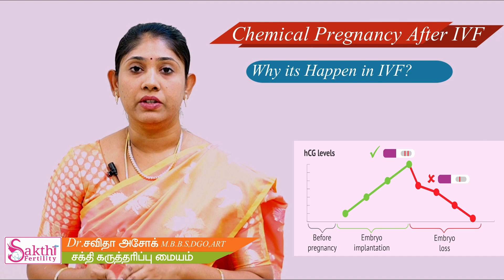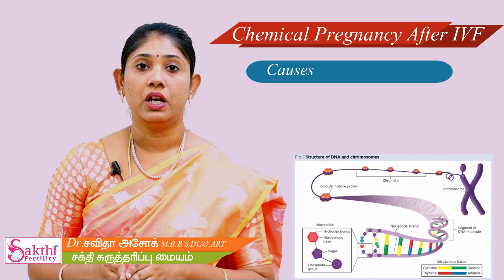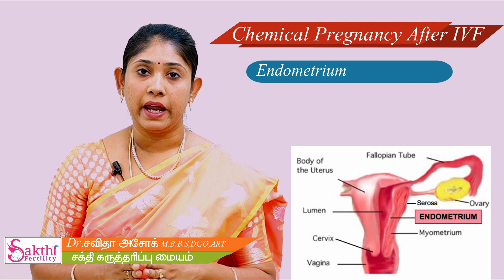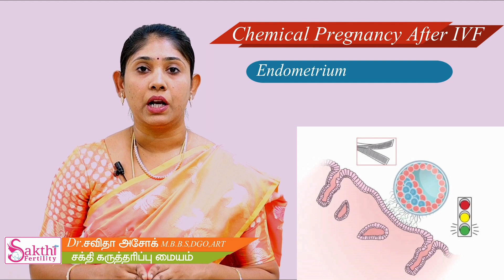Why IVF test tube baby fails What is Chemical Pregnancy After IVF Treatment Reason Symptom Treatment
Why IVF test tube baby fails What is Chemical Pregnancy After IVF Treatment Reasons Symptoms Treatment

10.குழந்தையின்மையா? Test Tube Baby Techniques videos in Tamil
14. PCOD 🏓 Test Tube Baby Result Complication Success Rate in Tamil நீர்கட்டி டெஸ்ட்டியூப் பேபி சிகிச்சை
15. Egg Freezing Thawing Fertilization 🎯 IVF ICSI Success Rate Test tube Baby Treatment in Tamilnadu
16. Difference between Natural cycle & IVF test tube baby FET pregnancy in Tamil
17. Failed IUI Treatment IUI தோல்விக்கு பின் சிகிச்சை Difference Between IUI IVF & ICSI in Tamil
18. Cryopreservation Egg Embryo Sperm Freeze Process Cost Success rate Age limit in Tamil Best IVF Center
22. When To go For IVF Test Tube Baby Top Gynecologist for IVF Low-Cost IVF Center in Tamilnadu
23. IVF & ICSI என்றால் என்ன Which is Best Difference between IVF ICSI Best Center for IVF Treatment
24. Tips For High Success in IVF Success Rate Top IVF Specialist in Tamilnadu Savitha Ashok